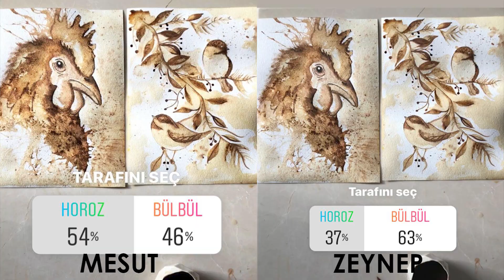SULU BOYA CHALLENGE! KAYBETME CEZALI! ( Kahve ile Sulu Boya Resim Yaptık )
Arkadaşlar hepinize merhabalar:

HER ÇARŞAMBA SAAT 19:00 VE HER PAZAR SAAT: 10:00 YENİ VİDEO...!

Bu hafta ki video mda sizlere sevgili eşim Zeynep ZÜMRE ile birlikte bir Challenge videosu hazırladık. Birlikte herkesin evinde bulunabilecek türk kahvesi ya da normal kahve ile bir suluboya kapışması yaptık. CORONA yani COVID-19 Virüsü sonrası evdekal dığımız süre boyunca birilkte bir kapışma yaptık. Sonuçları instagram hesaplarımızdan oylamaya sunduk. Kaybedenin cezası eğer ben kaybedersem o benim sakallarımı eğer o kaybederse ben onun saçını kesecektim ve malesef ben kaybettim. Çarşamba günü yayınlanacak video mda olup biteni izleyebilirsiniz.

Genel kültür, eğitim ve kişisel gelişim kanalımda belki sizlere  oyun gaming , eğlence , challenge , komedi , şaka , şarkı , vlog , montaj , tepki ve benzeri bir sürü  video çekmiyorum ama çekedebilirim iyi içerikler sunmaya çalışıyorum.

Para Kazanmak amaç olmamalı siz işinizin en iyisi olun o sizi bulsun.

Saygılarımla!
X

Zamanla sizlerle birlikte birçok şeyi paylaşacağız, umarım sizlere bir faydam dokunur ve birlikte büyük işler başarırız.

Teşekkür ederim, haftaya görüşmek üzere.

X